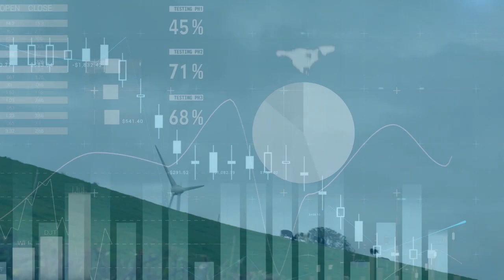Which near-term climate impacts are most worrying? | Explainer | Chatham House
This short video explainer outlines how, within the current decade, climate hazards are expected to have increasingly serious disruptive impacts.

While many hazards may now be inevitable, action on adaptation has the potential to limit the worst expected climate impacts, at regional and global levels.

The impacts of greatest concern are food security, migration, and displacement of people which may arise from hazards such as drought, changing rainfall patterns, or heatwaves.

Impacts will be greatest where communities are already most vulnerable, but will also set off interacting, compounding cascades of secondary impacts that cross borders and continents.

That ‘no one is safe until everyone is safe’, often repeated during the COVID-19 pandemic, is just as critical in relation to climate hazards.

Between now and 2030, support for adaptation measures to address socio-economic vulnerabilities in the most at-risk regions will be vital.